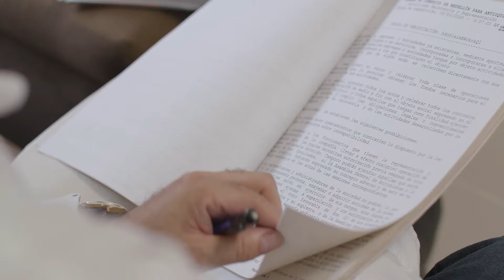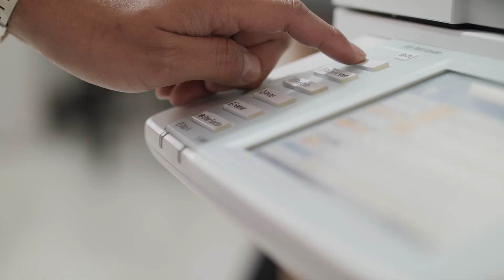Con Lupa 9: Importancia de las contralorías territoriales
Desde hace varios años se viene impulsando una reforma para que el control fiscal sea más eficaz, eficiente y transparente. Desafortunadamente una de las propuestas es eliminar las contralorías territoriales, desconociendo que de esta manera no se fortalece el control fiscal. En este video te contamos cuál es la importancia de mantener  las contralorías territoriales.

Producción: Telemedellín 2020